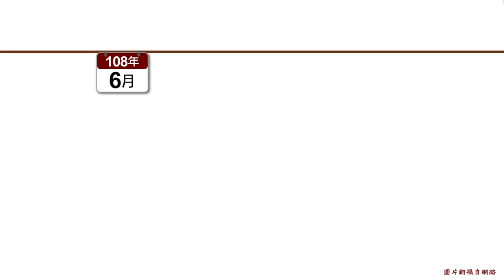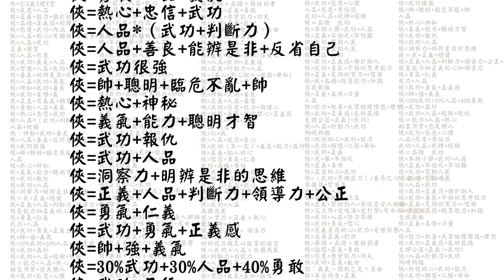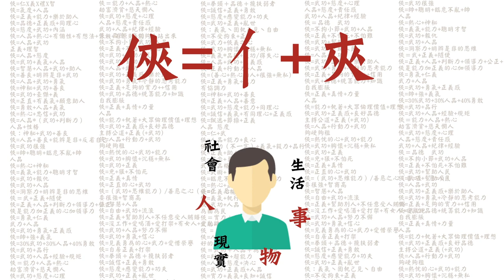俠客行不行｜"俠客行不行"年度相聲大秀前導片 |【台北曲藝團】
[ 俠客行不行 _正式登臺啦]

想當大俠很難嗎?

今天有來中山堂當大俠嗎?!🦸🏻‍♂️
有來舉手喊"有"🙋🏻‍♂️🙋🏻‍♂️🙋🏻‍♂️
沒來的就...
一起分享今天的前導片吧😊

Follow北曲•有樂趣